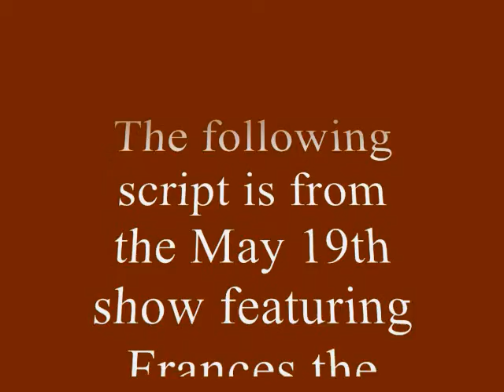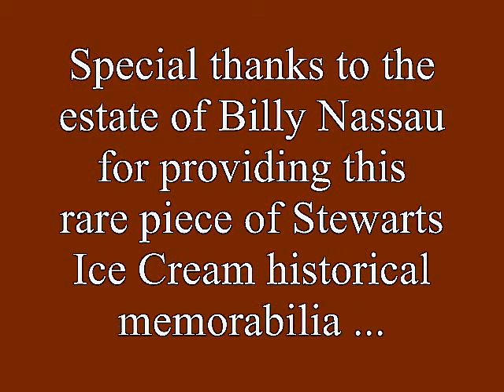Stewart's Ice Cream Saturday's Sunday May 19 1951 0003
From the archives of Billy Nassau's Cat And The  Fiddle night club